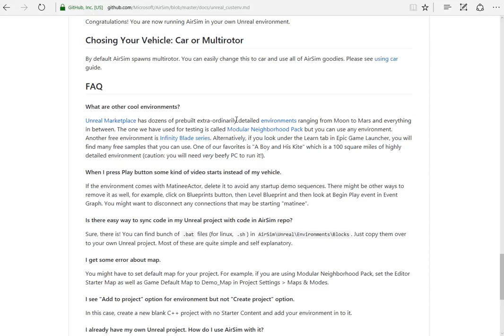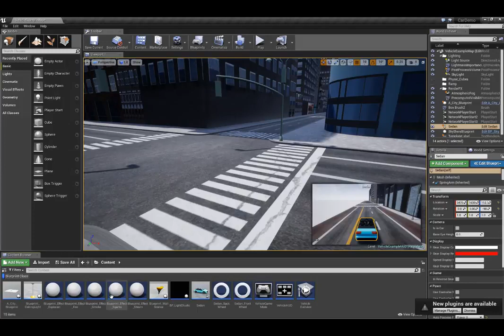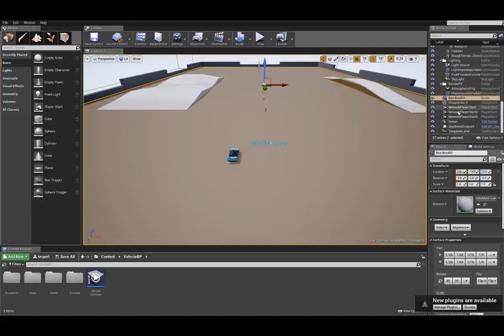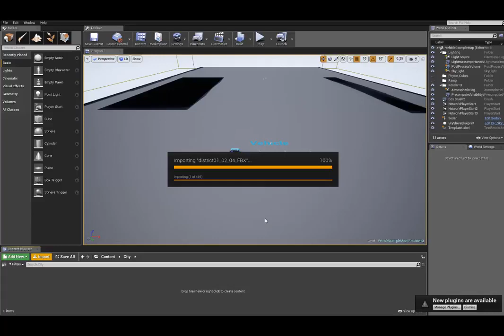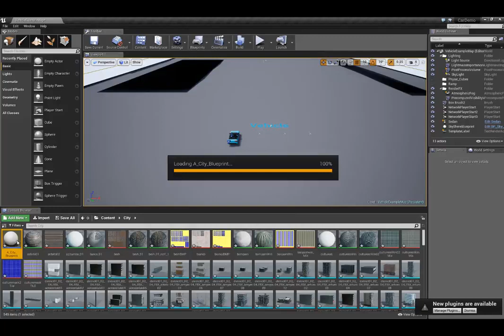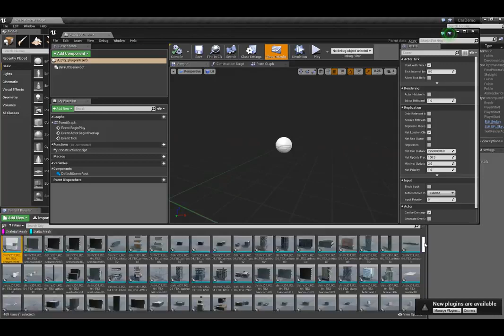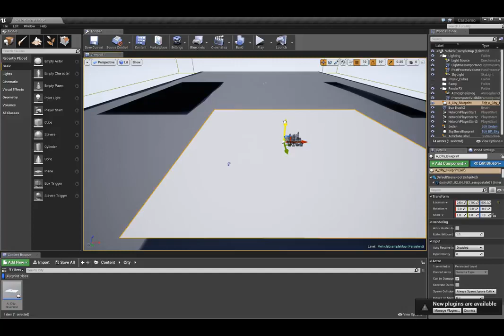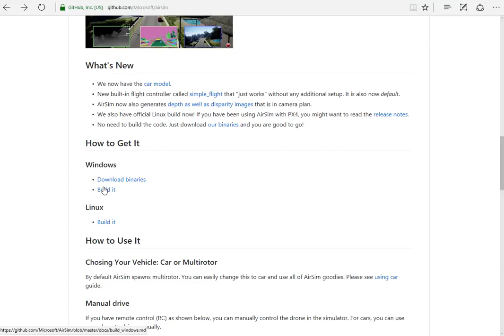Importing 3rd Party Environments in Unreal Engine for AirSim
This video by Jim Piavis shows how you can take off-the-self environments available on websites such as TurboSquid.com or cgitrader.com and import into Unreal Engine. Once that's done you can follow the instructions for using AirSim with that environment.

As AirSim is designed as plugin for Unreal, it is fairly easy to get diverse environments and test out your algorithms for autonomous vehicles.